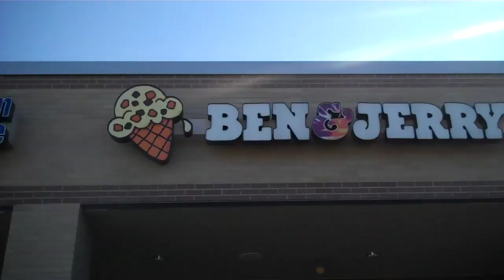Awkward Dance Fail!!! (A Vlog)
Be a part of our move to LA!!!

Mailing Address:
Austin Null
64148

We're Kansas City based YouTube Partners! Also, be sure to follow me and interact with me through the links listed above!